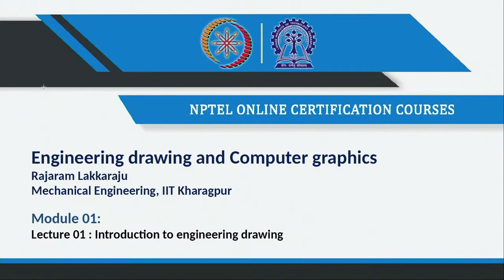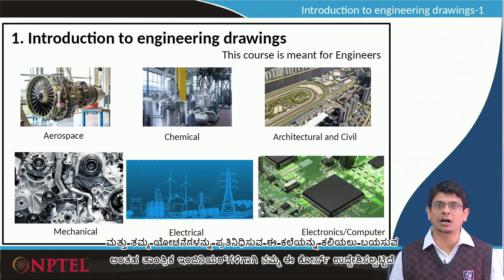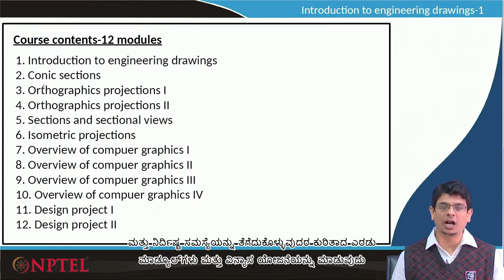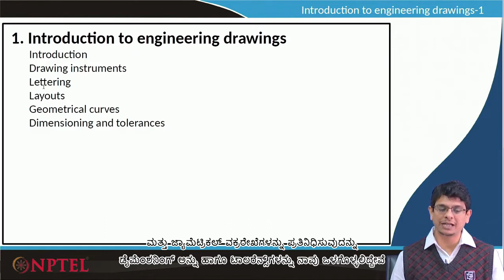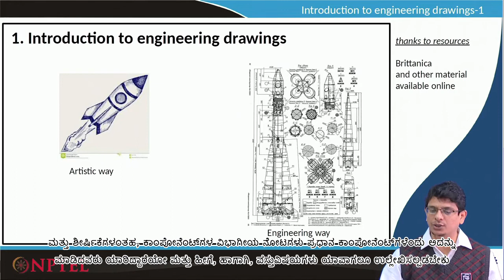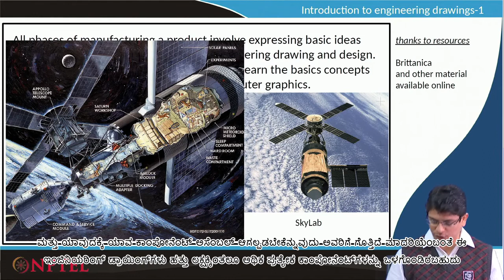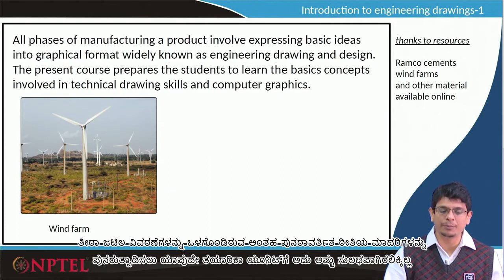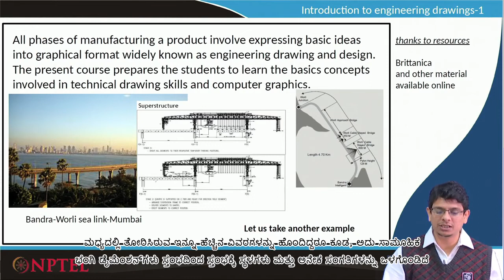Lecture 01: Introduction - I - [Kannada]